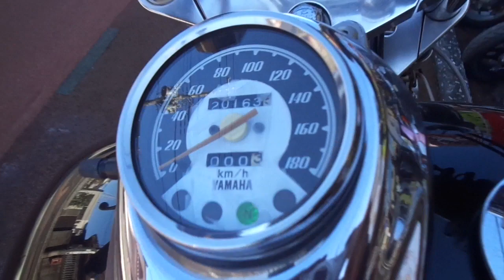ドラッグスター400 1999年 中古車 バイクショップ名:アットバイク